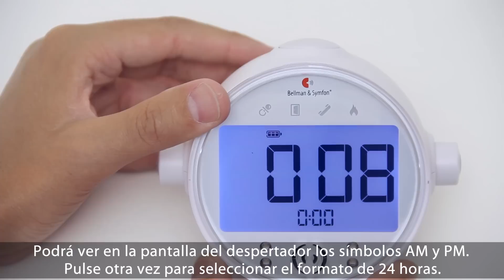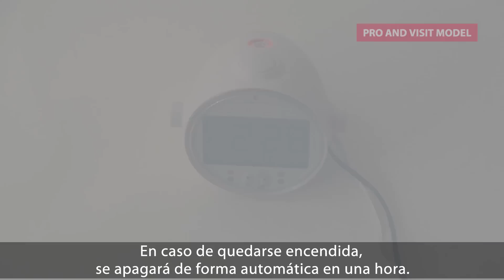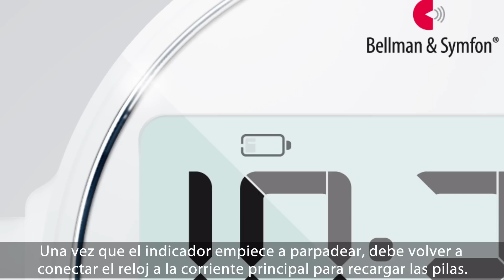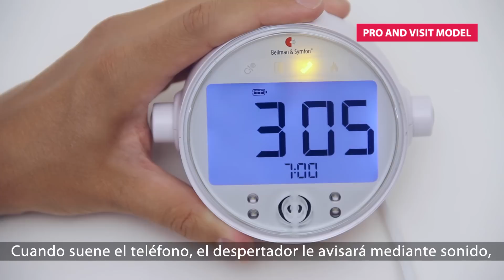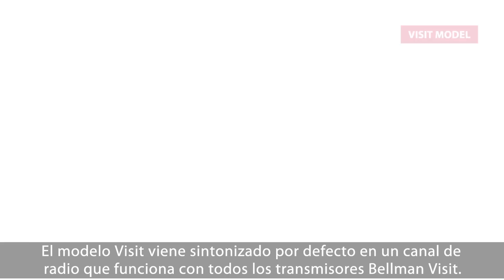E-Learning The alarm clock from Bellman & Symfon (ES)